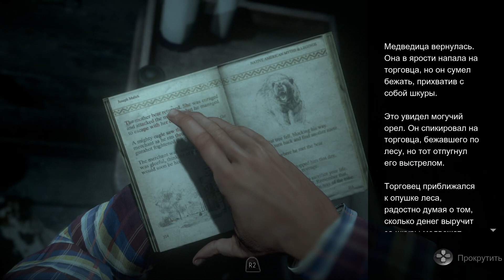Прохождение Until Dawn на русском - часть 8 - Хижина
СМОТРИТЕ ТАК ЖЕ:
Прохождения: